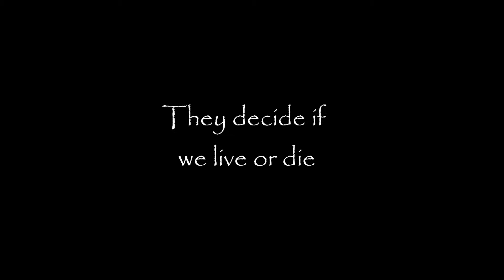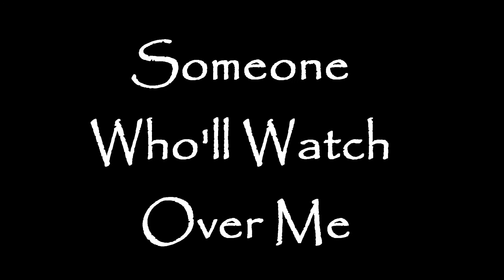Someone Who'll Watch Over Me by Frank McGuinness.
The trailer for the production by Colne Dramatic Society

Directed by Gordon Ingleby.

Starring:

John Cummings  -  Edward
Simon Bailey  -  Michael
Steve Grist  -  Adam

Photography by Gilly Grist
Video created by Steve Grist